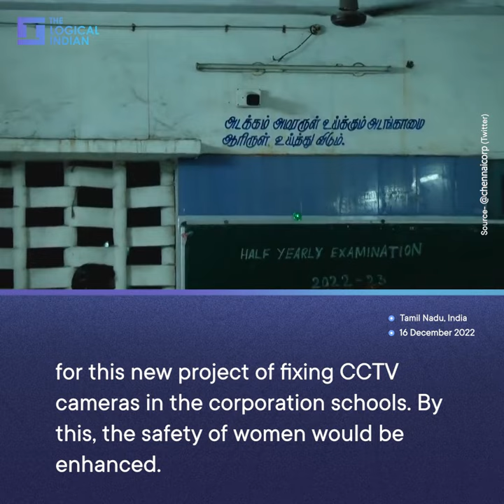Greater Chennai Corporation Installs Over 600 CCTV Cameras In Schools Under Nirbhaya Scheme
At least 636 surveillance cameras have been installed at a cost of Rs 4.65 crores under the Nirbhaya scheme for the safety of students studying in Greater Chennai Corporation schools.

Nirbhaya Fund would be providing an amount of Rs 5.5 crores for this new project of fixing CCTV cameras in the corporation schools. By this, the safety of women would be enhanced. There are a total of 281 schools under the GCC education department including 32 Secondary Schools, 38 High Schools, 92 Middle Schools and 119 Primary Schools.